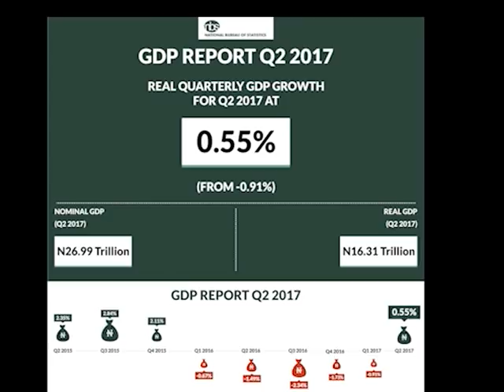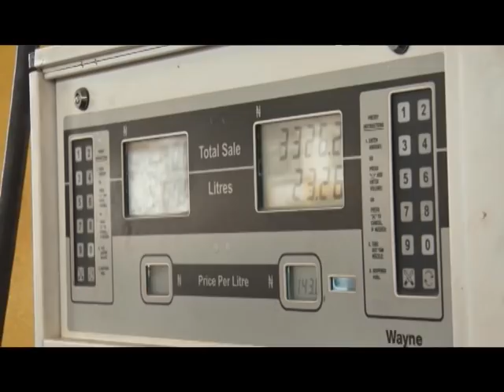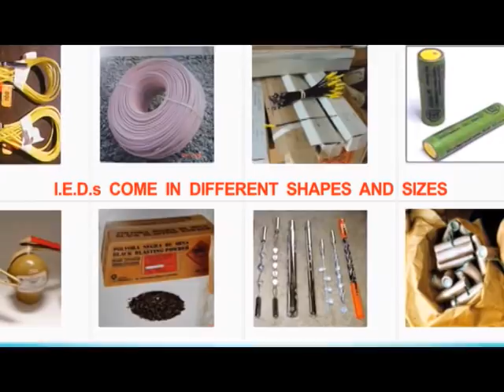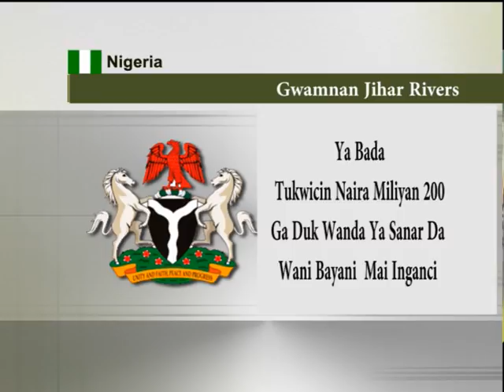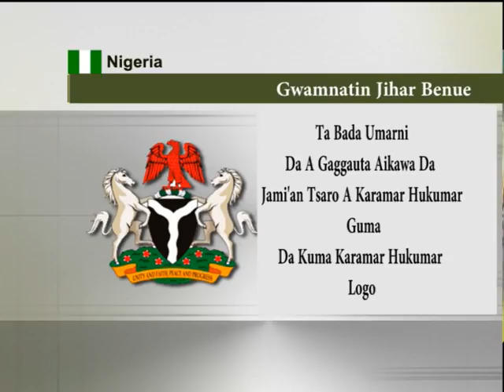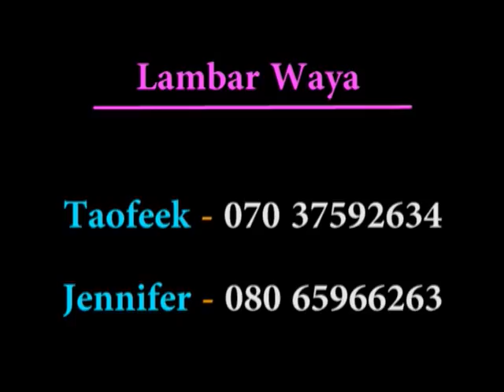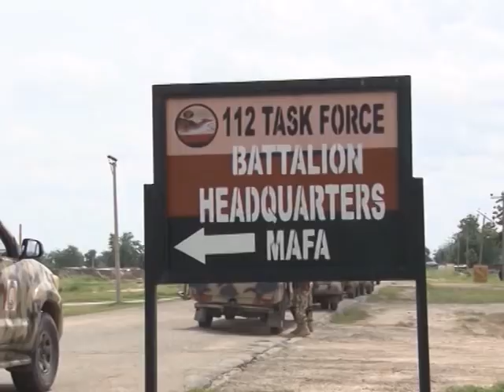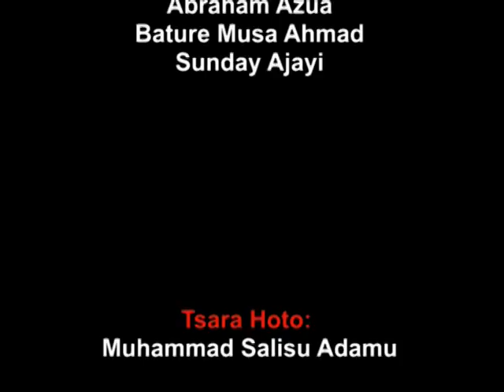NTA Hausa: Bitar Labarai 6/1/18